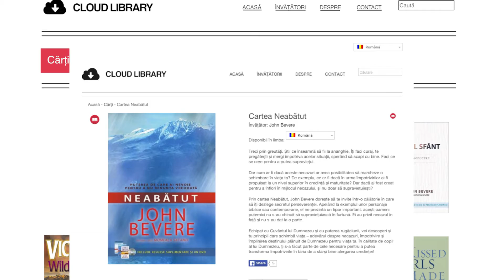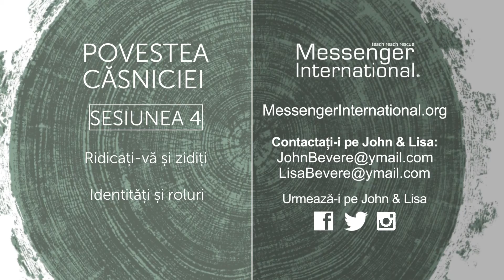Povestea căsniciei, Sesiunea 4